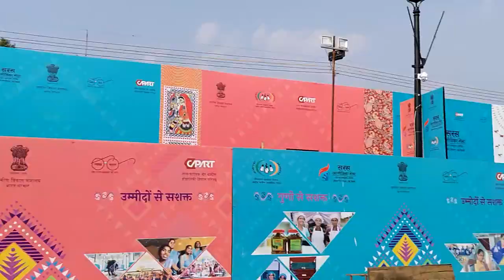India Gate Par Laga Mela | Pottery Making And Exhibitions | MeVlogs Delhi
In this video I'm trying to cover the area and activity happening around India Gate and i also made  pot there but forget to bring with me but I had lots of fun there and not able to capture all the moments.

About India Gate in Brief :

The India Gate (originally the All India War Memorial) is a war memorial located astride the Rajpath, on the eastern edge of the "ceremonial axis" of New Delhi, formerly called Kingsway. It stands as a memorial to 70,000 soldiers of the British Indian Army who died in between 1914–1921 in the First World War, in France, Flanders, Mesopotamia, Persia, East Africa, Gallipoli and elsewhere in the Near and the Far East, and the Second Anglo-Afghan War. 13,300 servicemen's names, including some soldiers and officers from the United Kingdom, are inscribed on the gate. Designed by Sir Edwin Lutyens, the gate evokes the architectural style of the triumphal arch such as the Arch of Constantine, in Rome, and is often compared to the Arc de Triomphe in Paris, and the Gateway of India in Mumbai.

Love You Delhi!